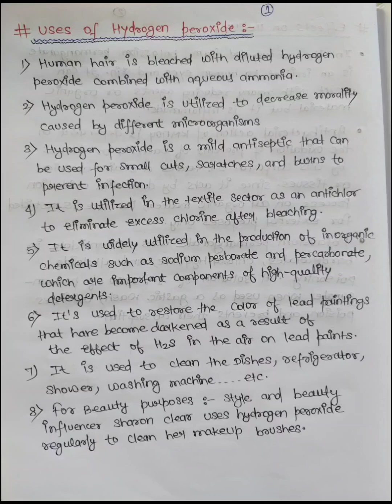Uses of Hydrogen peroxide || Industrial gases and inorganic chemicals||B.S.C sem-6||By with Utkarsh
Hey everyone in this video we will going to discuss new topic of industrial gases and inorganic chemistry so the name of topics is Uses,storage,pH value and hazard of hydrogen peroxide.I hope this video is helpful for all.